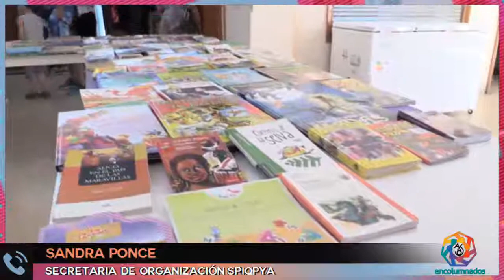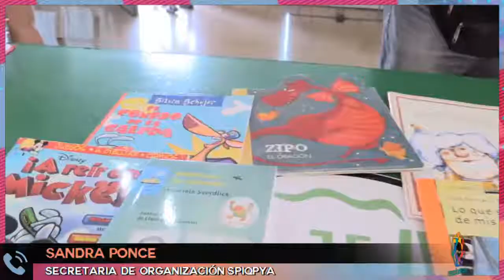Sandra Ponce en Encolumnados - Vorterix Bahía